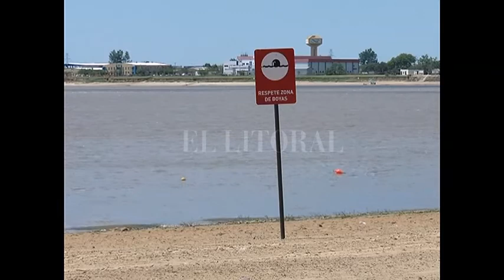Rescataron a dos jóvenes en la Laguna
FELIX FINOS - GUARDAVIDA
GUILLERMO TORRES - GUARDAVIDA